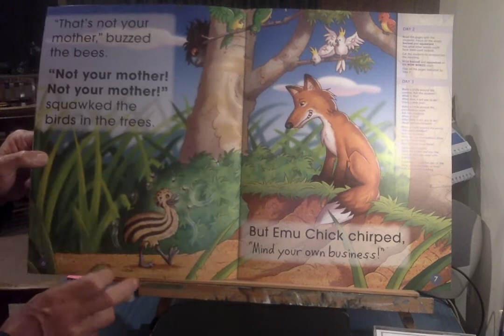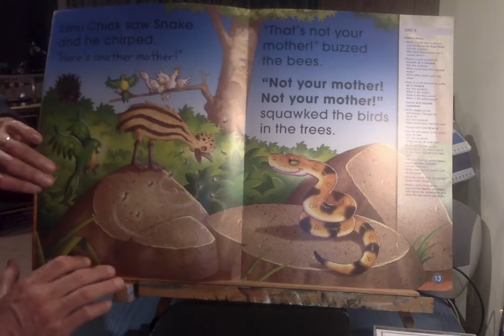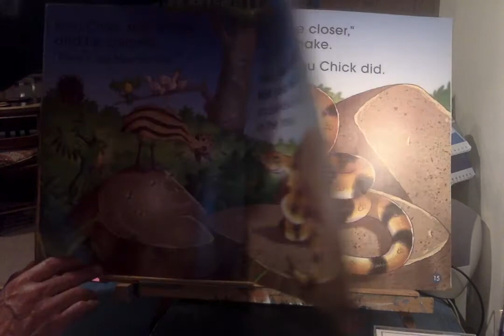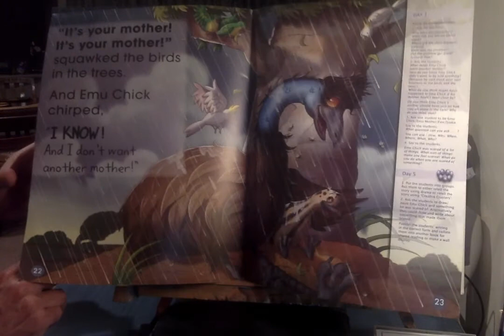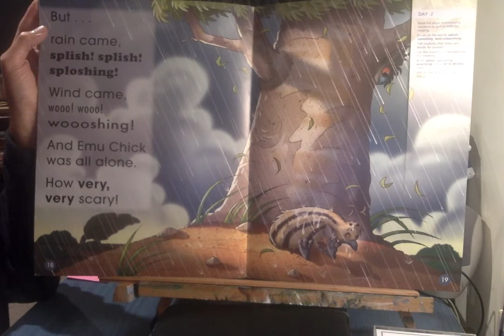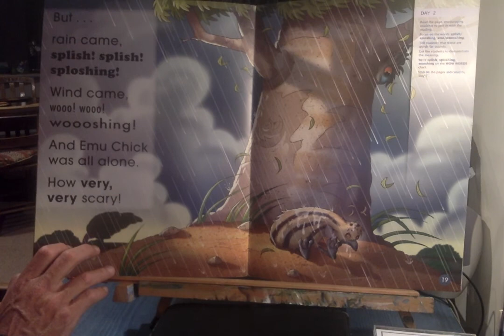Another Mother Day 4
Today we concentrate on some word spelling techniques used by the author.